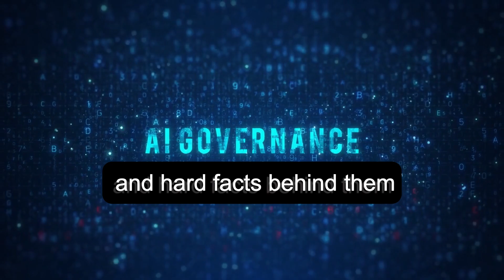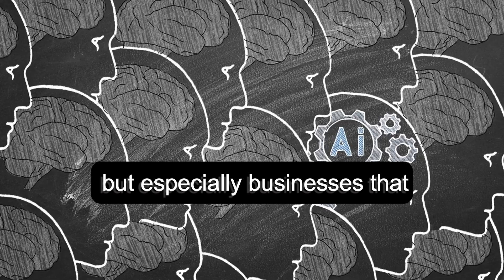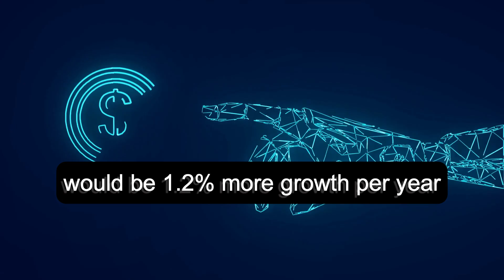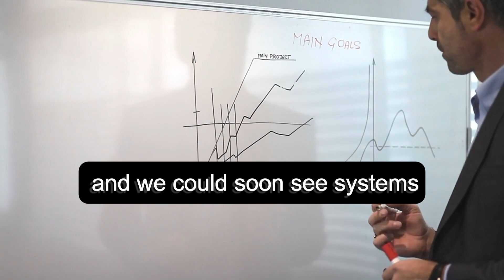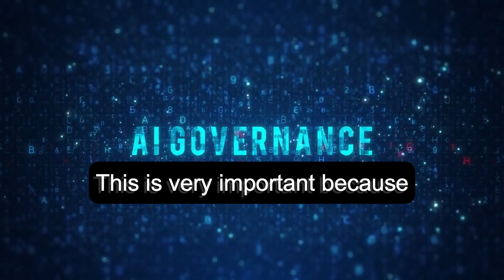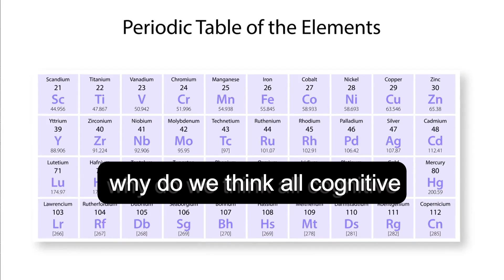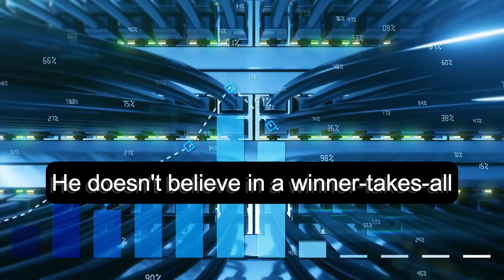The TRUTH about artificial intelligence nobody is talking about!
Satya Nadella on AGI: Economic Growth vs. AI Milestones | Microsoft CEO in the Dwarkesh Podcast

In this video, we analyze Satya Nadella's controversial statements about AGI (Artificial General Intelligence) in the Dwarkesh Patel podcast. The Microsoft CEO refers to AGI milestones as "meaningless benchmark hacking" and focuses instead on tangible economic impacts of AI technology. Discover how he aims for an ambitious 10% economic growth through AI implementation, what reactions his statements triggered in the tech community, and how other tech giants like OpenAI and DeepMind assess the future of AGI. We also highlight Nadella's view on the future of work, ethical challenges, and his strategic partnership with OpenAI. A must-watch for anyone who wants to understand how one of the most influential tech CEOs sees the future of artificial intelligence!

⏱️ CHAPTERS:
00:00 - Introduction
00:42 - Nadella's AGI Criticism
01:29 - Tech Community Reacts
02:15 - AI and Economic Growth
03:24 - AI Transforms Workplace
04:38 - Altman vs. Hassabis
05:21 - Ethics and Alignment
06:10 - Practical AI Usage
07:05 - Cheaper AI Future
07:42 - OpenAI Partnership

🔔 Activate the bell to not miss any updates! In the upcoming videos, I'll show you how to optimally prepare for this AI revolution.

Title: The TRUTH about artificial intelligence nobody is talking about!

The voice is my own voice that I trained using AI for personal use and is not available for free use.

Imprint
Heisenberg IT GmbH
Wittener Str. 210
44803 Bochum
Authorized Managing Directors: Hannes Ftuni
Registered in the commercial register of the local court of Bochum
Commercial register number HRB 22116

The European Commission provides a platform for the out-of-court online dispute resolution (OS platform), accessible